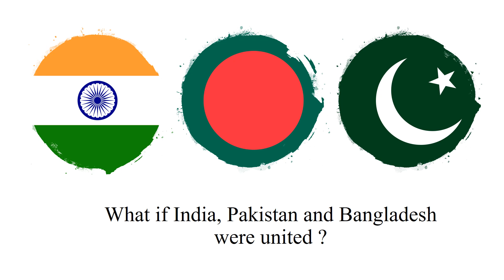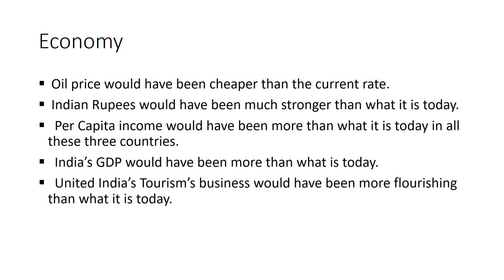If India, Paksitan and Bangladesh were one country ?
Hello Guys

I am Ranjesh Kumar and this is my take on what if India and Pakistan were one country. I don't have any intention of hurting anybody's sentiments.